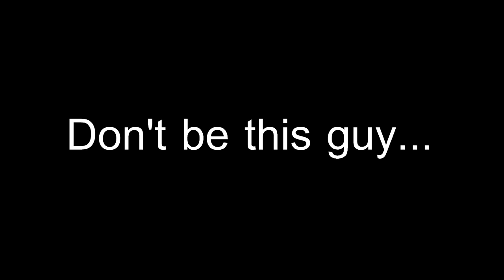Mrs. Cannon loves Binders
Mrs. Cannon loves when you bring your binders.